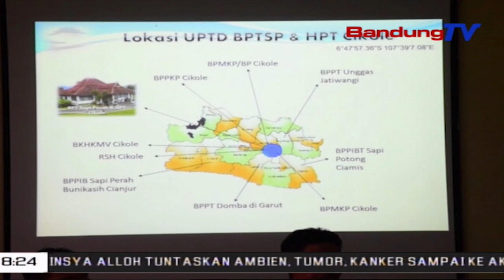DPRD JABAR Soroti Aset Operasional Serta SDM | SBR | BANDUNGTV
SBR | BANDUNGTV | FARHAT MUMTAZ | Keberadaan Aset Dari Berbagai Balai Di Dinas Ketahanan Pangan Dan Peternakan Provinsi Jawa Barat, Diharapkan Mampu Mendukung Untuk Mewujudkan Produk Unggulan, Seperti Sapi Perah Unggulan, Dan Pakan Sapi Unggulan Dari Balai Pengembangan Ternak Sapi Perah Dan Penghijauan Pakan Ternak Cikole-Lembang. Namun Anggota Komisi 1 Dprd Provinsi Jawa Barat-Haru Suandaru Menyoroti, Masih Kurang Idealnya Aset Operasional Dan SDM, Di Balai Tersebut.